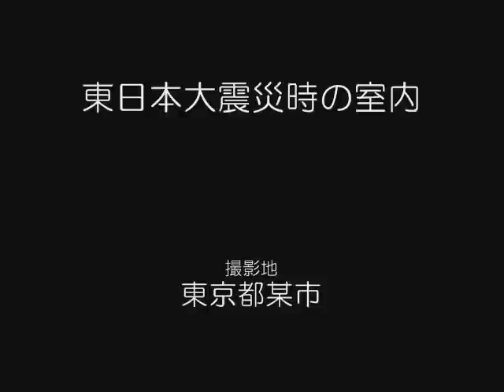東日本大震災時の室内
公開するのを忘れていた、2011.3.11　東日本大震災時の仕事場の様子です。

最初、携帯を棚の上に置いて、撮影していましたが、速攻で、ぶっ飛んでしまったため、急遽、近くにあった、静止画も怪しいデジカメで、撮影しました。

棚の上に置いていても、激しい揺れで、カメラも落ちる寸前で...。

まるで、トラックの荷台に乗り、ダートを走っているような振動でした...(◎o◎)